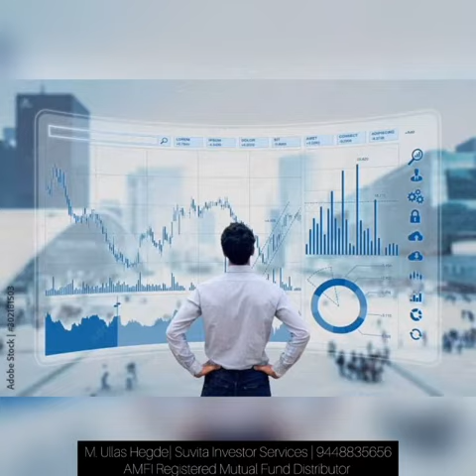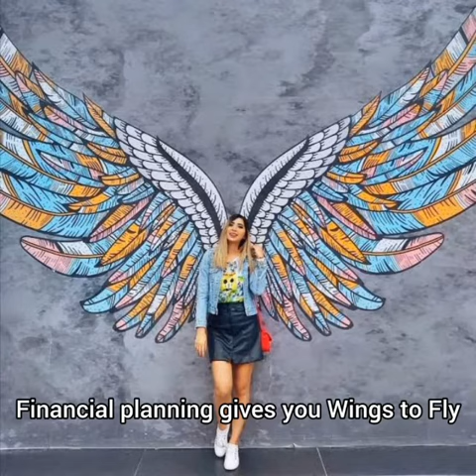What is Financial Planning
many have a misconception that it is only for those elite class who are filthy rich...

No!
Financial planning is a must for those who earn 750 rupees a day, as well those who earn crores a year.